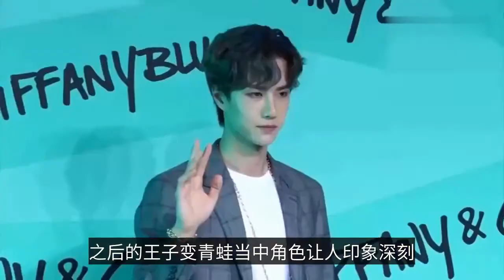王一博的CP組合，有一對組合讓你恨完後不得不祝福！-Wang Yibo's CP combination, there is a pair of combinations that make you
王一博的CP組合，有一對組合讓你恨完後不得不祝福！
Wang Yibo's CP combination, there is a pair of combinations that make you have to bless you after you hate it!